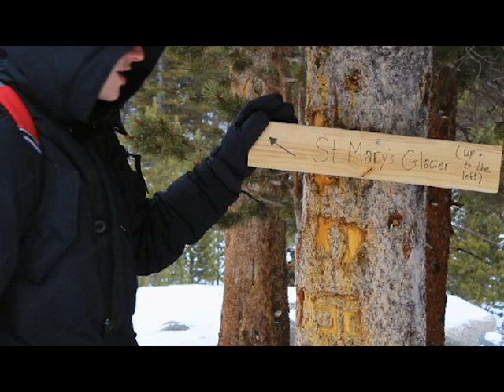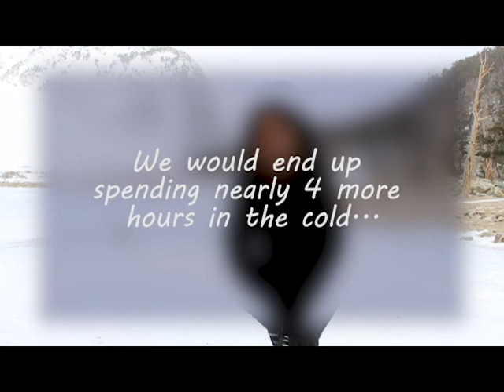What you need to know about hiking at St. Mary's Glacier: Colorado 2020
St. Mary's Glacier Hike -
Song in the Video-
Spectrum - Let You Go (feat. Tara Flanagan)(INSTRUMENTAL)

We hope you enjoyed our hiking video and maybe found something helpful in it. This was a trip we took as a couple and would take again but would probably come better prepared with some sledding gear and suck. Fun trip highly suggest!